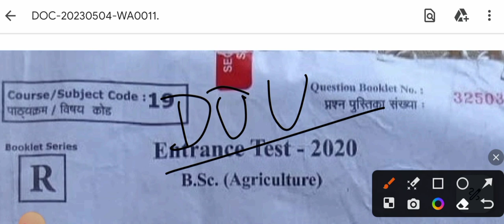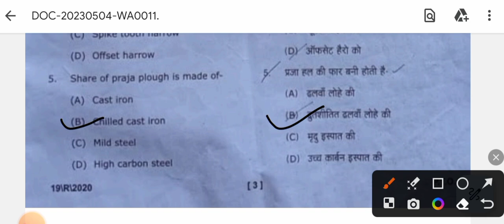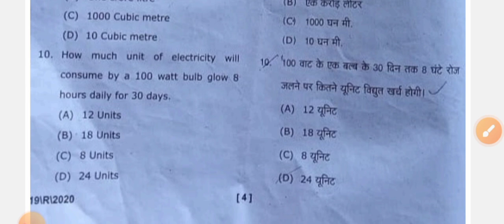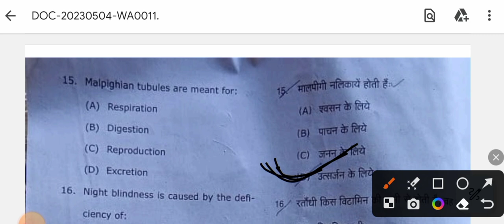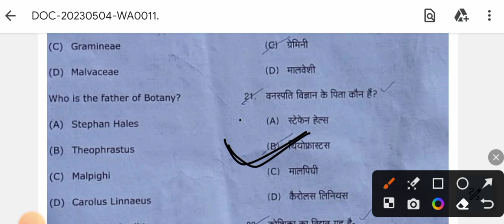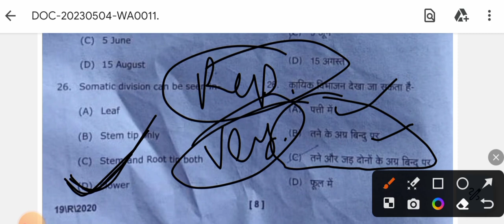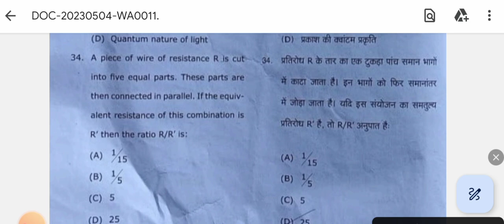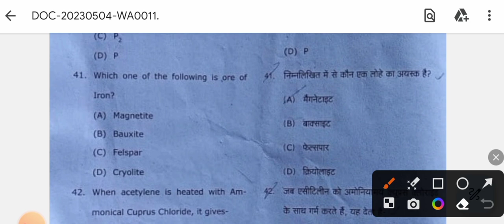DDU Gorakhpur University B.Sc (Agriculture) Entrance Exam 2023 Previous Year Question Paper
नमस्कार
⦿  E-notes/Practice Set
                       👇 Our Vision 👇
  "Best Quality Education In Lowest Cost"

ddu_bsc_ag_previous_year_paper
upcatet,upcatet 2023 upcatet 2023 paper
upcatet question paper
upcatet online mock test upcatet practice test
upcatet practice paper pcb group
upcatet crash course questions upcatet entrance exam paper
upcatet most important question most important question for upcatet
most important question of upcatet upcatet most important questions
upcatet
upcatet 2023

DDU Entrance Exam Question Paper B.Sc Agriculture Entrance Exam Question Paper B.Sc Agriculture Entrance Exam Preparation 2023
DDU B.Sc Agriculture Entrance Exam Question Paper
DDU Agriculture Entrance Exam 2023 Question Paper DDU Agriculture Entrance Exam 2023 Question Paper
DDU Ag Entrance Exam Previous Years Paper
B.Sc Agriculture Entrance Exam Preparation 2023 B.Sc Agriculture Entrance Exam 2023 Question Paper
B.Sc Agriculture Entrance Exam 2023 ICAR Entrance Exam Question Paper 2023
BHU B.Sc Ag Entrance Exam Question Paper BHU B.Sc Agriculture Entrance Exam 2023 Question
Paper IMCR Entrance Exam Question Paper
B.Sc Agriculture Entrance Exam 2023 कृषि प्रवेश परीक्षा 2023
बी एस सी प्रवेश परिक्षा 2023 प्रश्न पत्र
बीएससी कृषि प्रवेश परिक्षा की तैयारी कैसे करें गोरखपुर विश्वविद्यालय बी एस सी प्रवेश परिक्षा प्रश्न पत्र